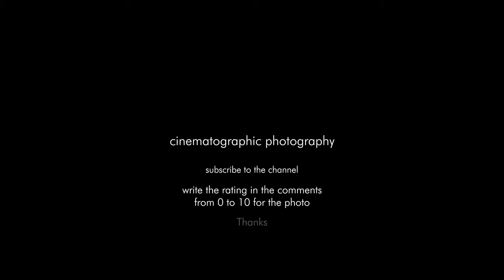True Grit cinematographic photography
Cinematographer
True Grit
Director: Coen Brothers
Director of Photography: Roger Deakins
Production Design: Jess Gonchor
Costume Design: Mary Zophres
Year: 2010
Stars: Jeff Bridges, Matt Damon, Hailee Steinfeld,

Il Grinta (2010)
Technical Specifications
Sound Mix SDDS | DTS | Dolby Digital
Color Color
Aspect Ratio 2.35 : 1
Camera Arricam LT, Zeiss Master Prime Lenses
Arriflex 235, Zeiss Master Prime Lenses
Arriflex 535B, Zeiss Master Prime Lenses
Laboratory DeLuxe, Hollywood (CA), USA
EFILM Digital Laboratories, Hollywood (CA), USA (digital intermediate) (dailies)
3.043 m (Portugal)
Negative Format 35 mm (Kodak Vision2 100T 5212, Vision2 200T 5217, Vision3 500T 5219)
Cinematographic Process Digital Intermediate (4K) (master format)
Super 35 (3-perf) (source format)
Printed Film Format 35 mm (anamorphic) (Kodak Vision 2383)
D-Cinema